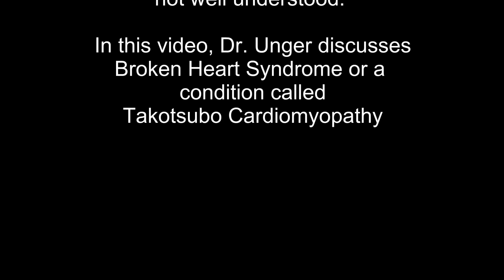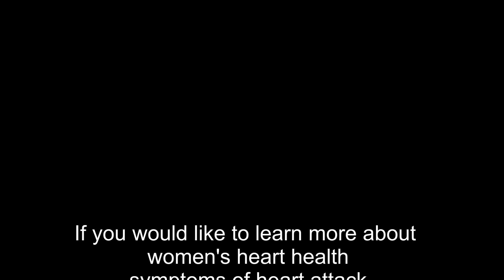Understanding Broken Heart Syndrome (Takotsubo Cardiomyopathy) Women's Heart Health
Erin Unger, MD, is an Interventional Cardiologist at South Denver Cardiology Associates. In this video, Dr. Unger explains a condition called Broken Heart Syndrome, or Takotsubo Cardiomyopathy. Also known as stress cardiomyopathy. This is a temporary heart condition that weakens the heart's main pumping chamber affecting the heart's ability to pump blood. Takotsubo is most common in women who experience a great deal of emotional or physical stress, hence the label of Broken Heart Syndrome. Dr. Unger gives some encouraging words for anyone with Takotsubo Cardiomyopathy.
00:30 Takotsubo Cardiomyopathy overview
00:50 What is Takotsubo Cardiomyopathy?
01:25 How do you get it?
02:00 Who can get it?
02:25 What are the symptoms?
03:10 How is it diagnosed?
04:05 Is Takotsubo the same thing as a heart attack?
04:35 How is Takotsubo treated?
05:20 What is the prognosis with Takotsubo?
06:13 What are the risk factors?
07:03 How soon can I resume activities like exercise?
07:44 What does the future look like with Takotsubo?